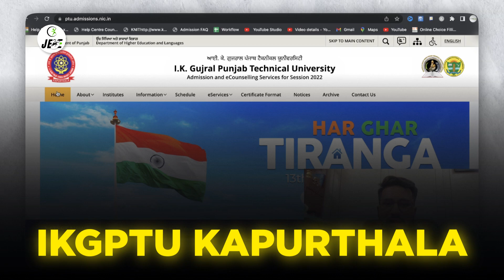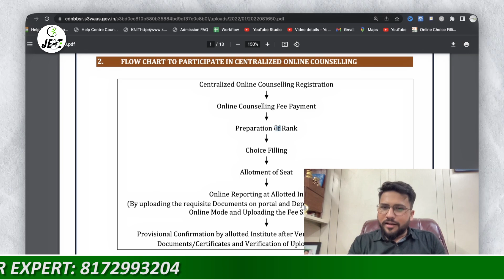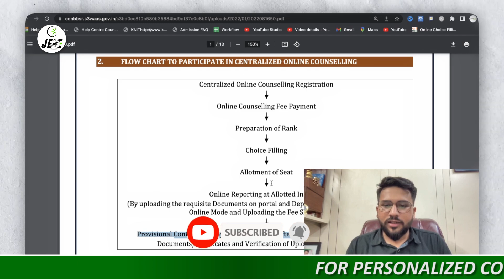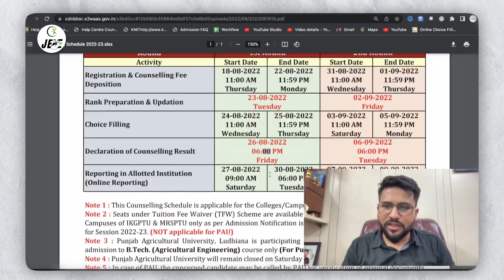IKGPTU Kapurthala Counselling 2022 | Gov College at Low Percentile | Admission Based on 10+2 & JEE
IKGPTU Kapurthala Counselling 2022 | Admission Based on 10+2 & JEE Mains | B.Tech Government College at Low Percentile

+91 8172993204